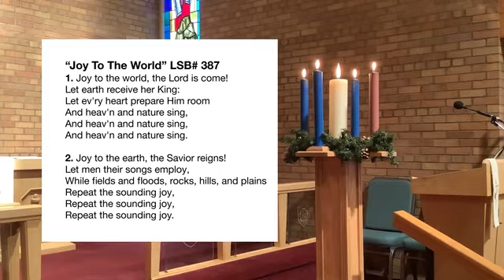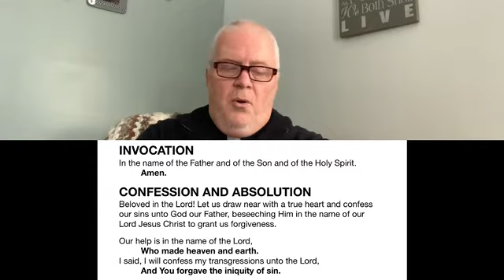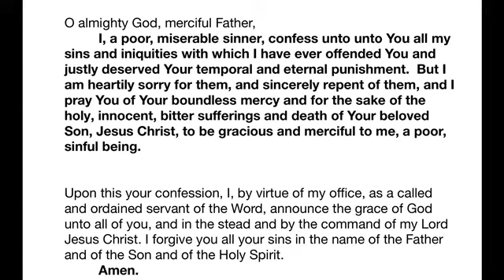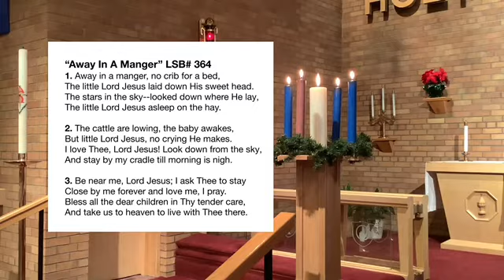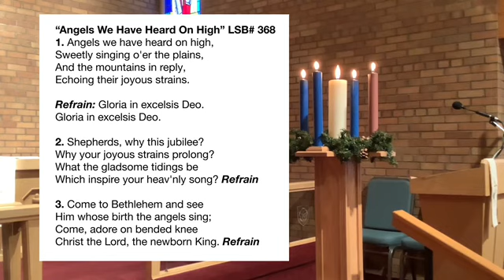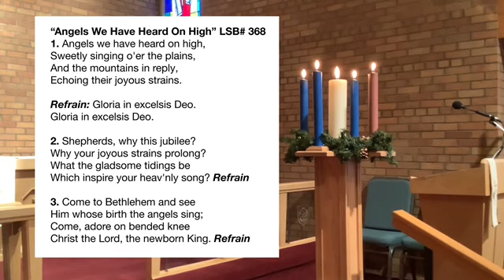January 3, 2021 - Christmas 2